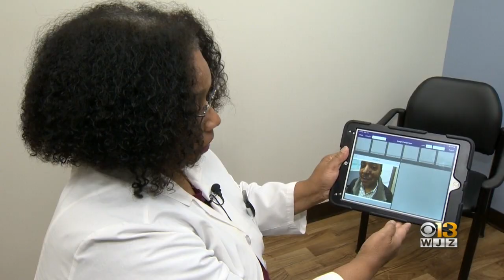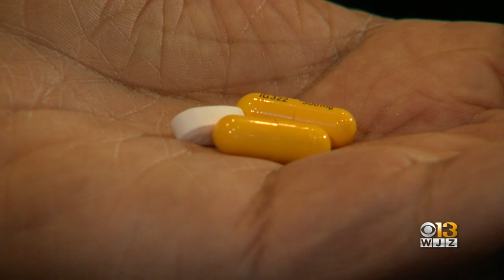'A Painful Recovery': How Shingles Sidelined WJZ's Tim Williams For Weeks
Health problems sidelined WJZ anchor and meteorologist Tim Williams for six weeks last year. Now, he's hoping to use what he went through to help others.